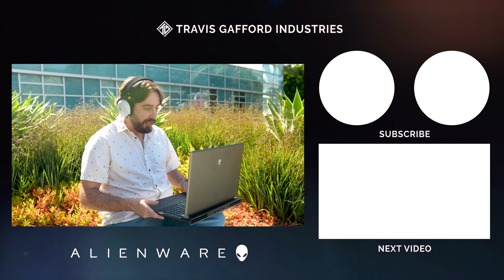Yeon reveals Team Liquid's secret for APA's language barrier!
Check out the Alienware m18!